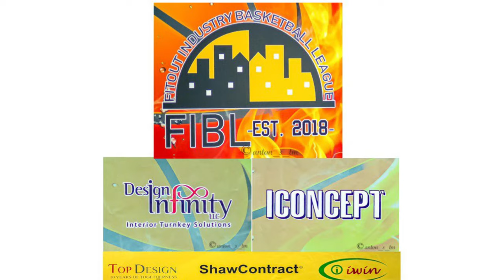FIBL Season 3 Game2 Week2 D.Infinity vs ICONcept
Ang GAAn GAAn